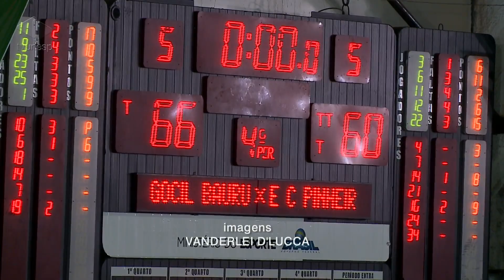Unesp Notícias | Basquete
Bauru Basket vence Pinheiros e se classifica para a final do NBB
Foi no sufoco, mas o Bauru Basket venceu o Pinheiros no quinto jogo da série e se classificou para a terceira final consecutiva no NBB, o Novo Basquete Brasil. A partida foi tensa, marcada por erros dos dois lados, mas no final a força da defesa bauruense e o calor da torcida, que lotou a Panela, fizeram a diferença.